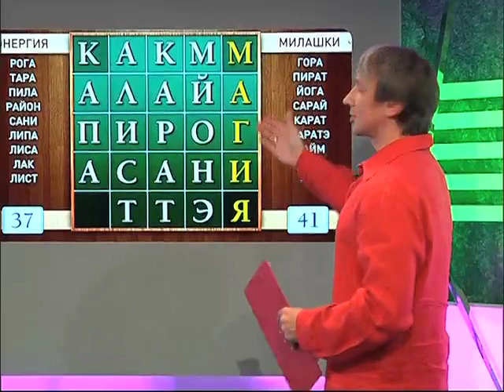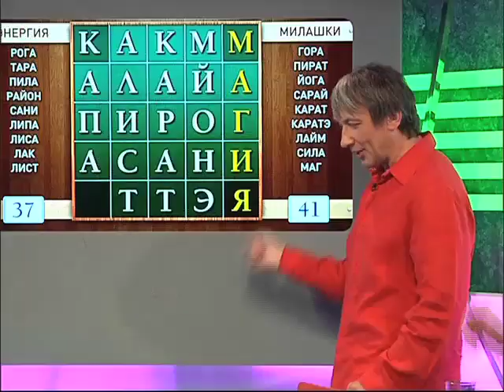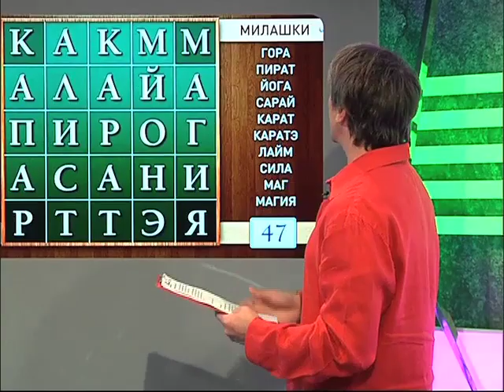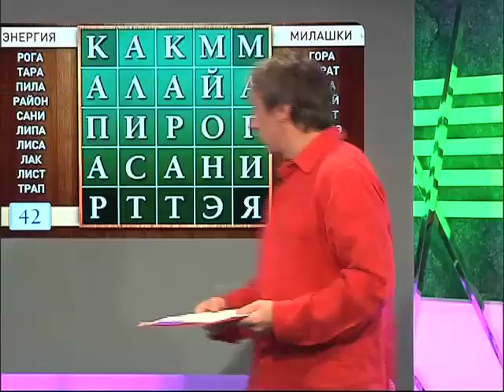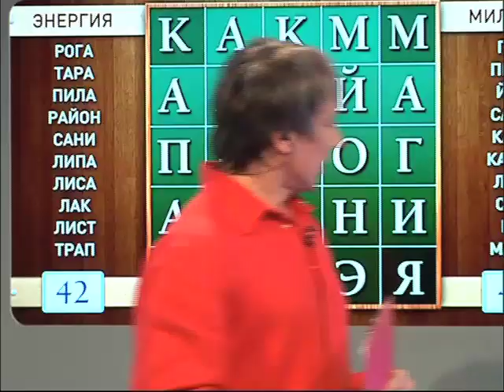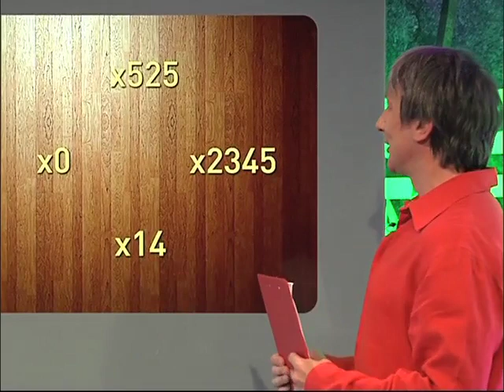Balda_04_16112011_Prt_03.mp4